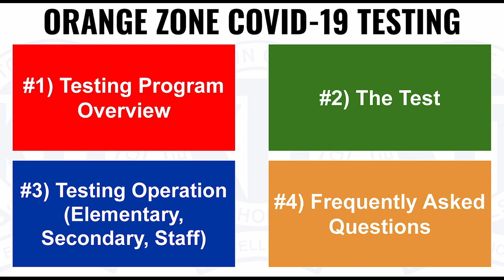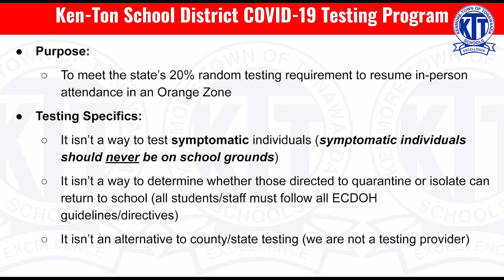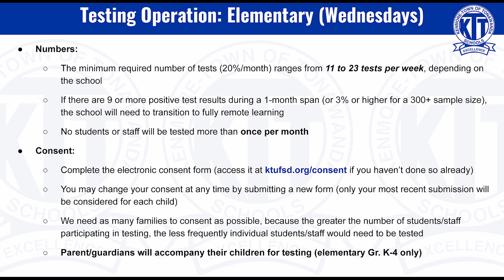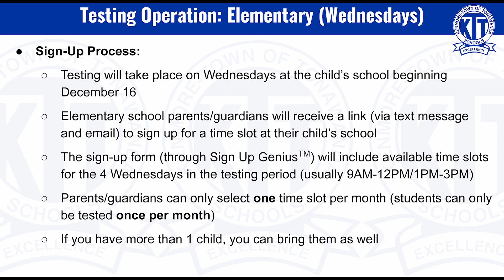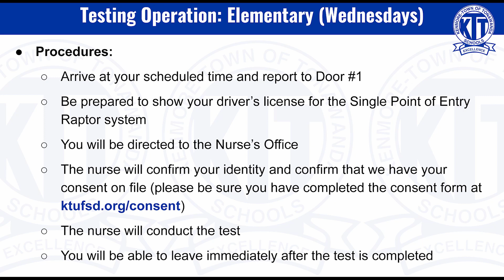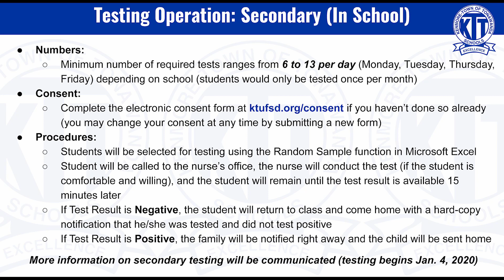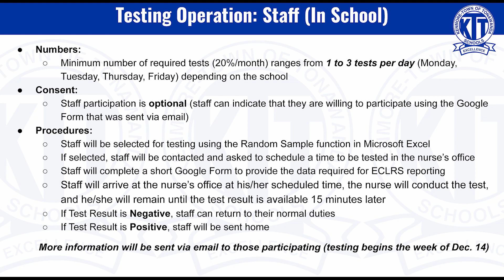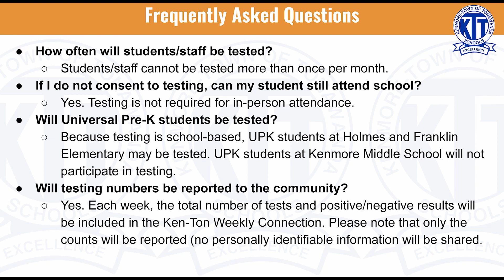December 11, 2020 Ken-Ton Weekly Connection Video Update